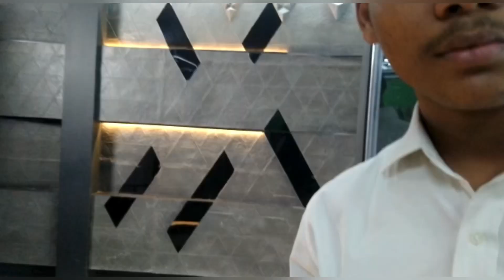EscAype live behind the scene ￼vlog